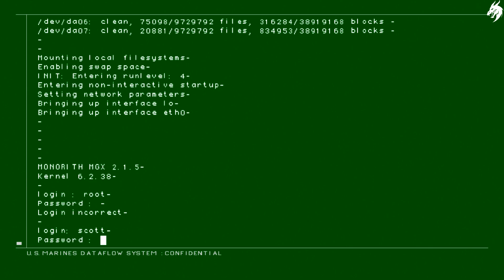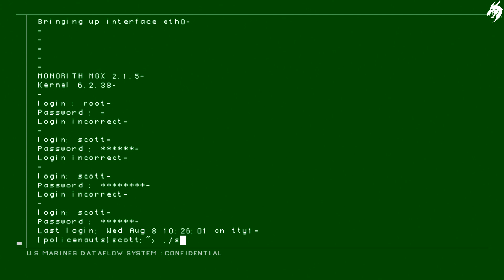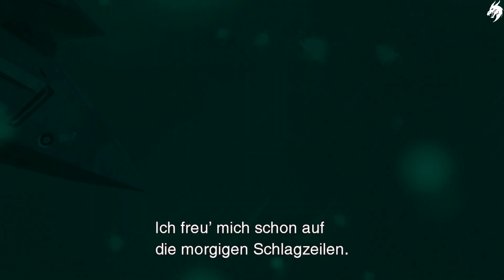Metal Gear Solid 2 Sons of Liberty Master Collection ►Part 3◄(NO COMMENTARY) PS5 Gameplay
Dies ist der vierte Titel der METAL GEAR-Reihe. Die Geschichte von Metal Gear Solid 2 wird in zwei Teilen erzählt:
In den Tanker-Kapiteln schleicht sich Solid Snake in einen geheimen Tanker auf der Suche nach höchstvertraulichen Atomwaffen namens Metal Gear.
In den Plant-Kapiteln infiltriert Raiden aus der neuen FOXHOUND-Einheit eine von Terroristen besetzte Offshore-Anlage.
In diesem Titel wurden ebenfalls brandneue Gameplay-Aktionen eingebaut, wie das Verwenden von Waffen aus der Ego-Perspektive, das Aufhalten von Gegnern mit gezogener Waffe und das Hochheben und Wegziehen von gefallenen Gegnern.